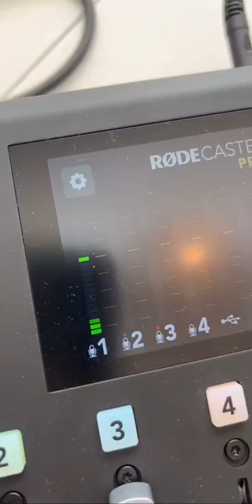🎙👨🏽‍🦯Setting up for a podcast on the road blind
Anthony Ferraro shows the world how he sets up for a podcast on the road. Setting up a podcast blind in LA.

Blind👨🏽‍🦯ParaJudo🥋ParaSkate🛹 🇺🇸TeamUSA🦯Musician🎸MotivationalSpeaker🎤Podcaster🎙Four Bad Eyes Podcast👀👀Blind Busking Livestream Music Tour🚌 "the only disability is a bad attitude” jkl and one love!!

👇🏼👇🏽Rent my Feature Length Documentary 👇🏿👇
A Shot In The Dark - Anthony Ferraro

Despite a lifetime of adversity, a blind high school wrestler attempts to win a New Jersey State Championship before the end of his senior year. Anthony Ferraro has always tried to live a normal life. As he entered junior high, Anthony decided to try his luck at wrestling. After a dismal first season, he begged his father to enroll him in a wrestling club. His father obliged and found a coach willing to teach a blind kid to wrestle. The following year, despite his obvious disadvantage, Anthony went 24-1. Three years later, Anthony has set a number of goals for himself; to become the first three-time District Champ in his school's history, break the school record for most wins, and become the first blind state champion in New Jersey wrestling history. The question is, does he have a shot in the dark?

▶️Follow along my life - Anthony Ferraro. A Musician, Judoka, Motivational Speaker, Traveler, Adventurer, Son, Brother, Friend, and Fiancé.

▶️Anthony is currently traveling the world in hopes to make it to the 2024 Paralympics in Paris, France. Anthony is a Blind Athlete (B1 Classification). Ranked #1 in -73kg category. Representing the United States of America and the Great State of New Jersey!

▶️To learn more about Anthony Ferraro and the team at ASFVISION check out

The Story Behind “A Shot In the Dark” - Chris Suchorsky - Director / Producer:

In the winter of 2012, I received an email from a former teammate and All-American wrestler, Lou Cerchio. He had come across a sizzle reel about a blind high school wrestler named Anthony Ferraro. Ollie, Anthony’s brother, had posted the sizzle with the hope of finding some help. He was looking to make a film about his little brother, who was a star wrestler, but also happened to be blind. I reached out to Ollie to discuss the project. To my surprise, he was now living in LA working as an editor for Hulu and had essentially abandoned the idea. A few months later, when he returned home to visit family, we met for lunch and discussed the film. Ollie was interested in making a short, but I thought there was potential for a feature film. After meeting with Anthony, we decided we would film him over his senior year of high school and “see what happens”.
A few months later, we were filming. Ollie produced from LA while my crew and I followed Anthony and his team throughout the 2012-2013 season. By the end of the year, the film had hit a standstill. Both Ollie and I were consumer with other projects. I believed there was a story in the can, but knew it was going to be a Herculean task to put a film together.
By 2015, I decided I wanted to finish the film. I had the first 15 minutes edited and had planned to sit down with Ollie to look at what I put together. Sadly, a few days later, Ollie passed away. At his funeral, I told Anthony I would finish the film.
Two years later, we had a rough cut of the film. We launched a Kickstarter campaign with the hope of reaching $40,000. We hit that number in four days and raised over $83,000 by the end of the campaign.
The film premiered at the Hot Springs Documentary Film Festival and went on to win eight Best Documentary and Audience Awards over the next year on the festival circuit. We received a number offers for the film including Soul Pancake (Rainn Wilson’s company), Chassy Media (Adam Carolla’s company) and Gravitas Ventures. We opted to release the film independently.

Sincerely,
Chris Suchorsky
Director / Producer